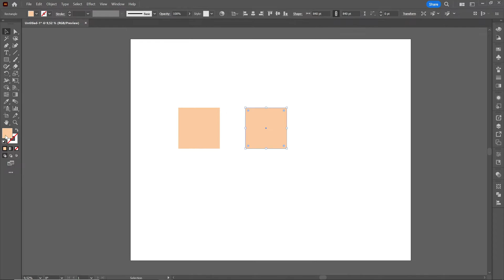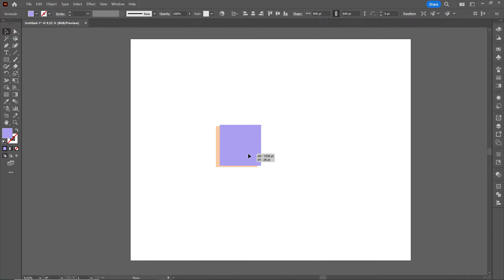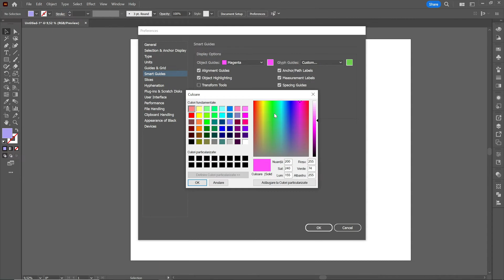How to Use Smart Guides In Adobe Illustrator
In this tutorial, I’ll take you behind the scenes of my creative process, showing you how to use Smart Guides effectively in Adobe Illustrator. You’ll learn step-by-step how Smart Guides help align, position, and organize shapes with precision and speed. I’ll demonstrate how these guides simplify your workflow, ensuring that every element snaps perfectly into place without manual adjustments.

Whether you’re a beginner just getting started with Illustrator or a more experienced designer looking to optimize your layout process, this tutorial is a great way to master the power of Smart Guides. By breaking the process into clear, easy-to-follow steps, I’ll help you understand how to work faster and more efficiently when designing in Adobe Illustrator.

If you’re serious about learning more, don’t forget to check out my full Skillshare courses (link above) where I go in-depth on vector design, creative composition, and digital illustration workflows.

THE GEAR I USE IN MY PROJECTS:
Graphic Tablet

Your support helps me create even more tutorials, tips, and inspiration for the design community.